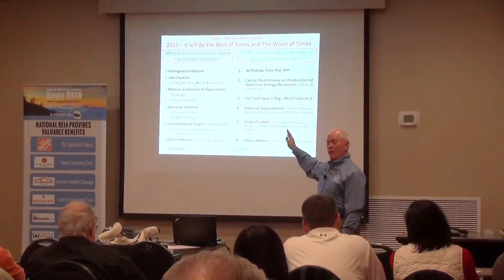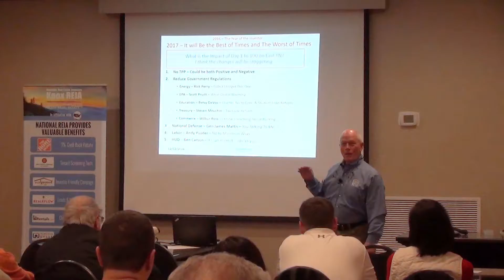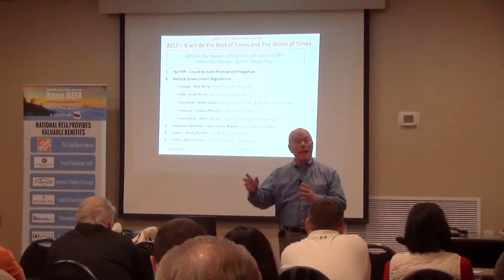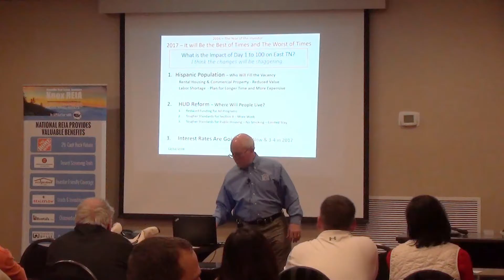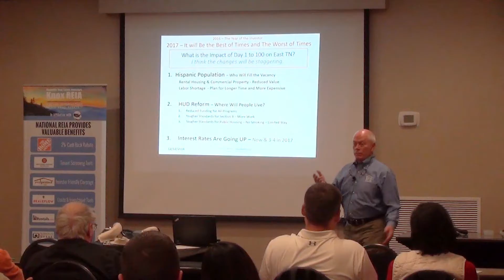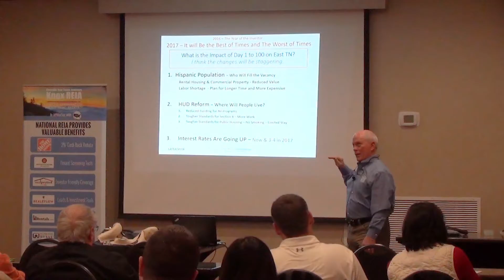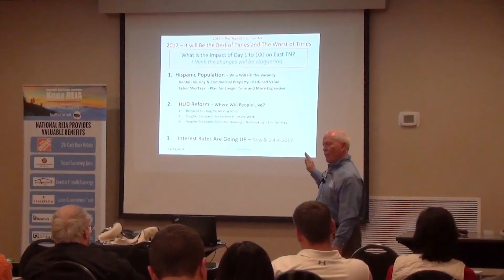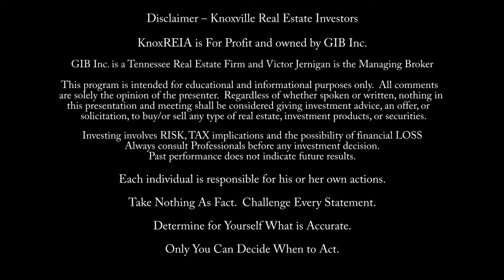Real Estate Investing - 2017: The Best of Times, The Worst of Times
Victor Jernigan explains a few potential positive and negative impacts of a Donald Trump presidency for real estate investors.  This is a partial presentation of the KnoxREIA monthly meeting on 12/13/16.